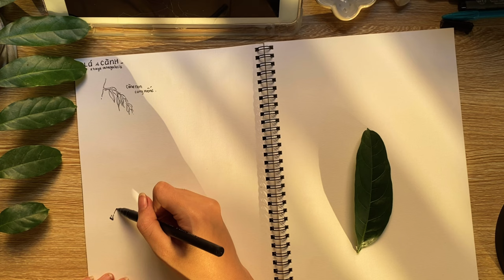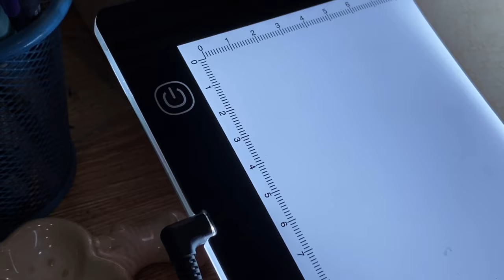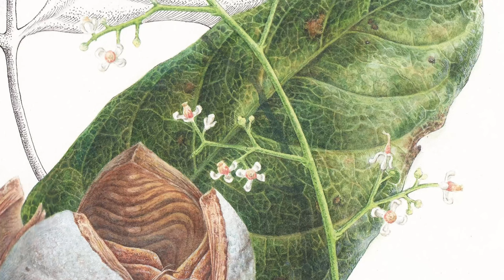Hành trình của một bản vẽ Botanical Art | Khaya Senegalensis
Chiếc Art vlog này đã lưu lại chi tiết công đoạn mình thực hiện bản vẽ Botanical Art: Khaya Senegalensis. Minh hoạ thực vật là một quá trình tỉ mỉ đầy thích thú. Mình rất vui vì có thể chia sẻ quá trình thú vị này đến với mọi người 🍀🌼

Em xin chân thành cảm ơn thầy và các bạn đã động viên em trong quá trình thực hiện bản vẽ ♡

Em cảm ơn chị Táo đã cho em mượn mic :D Cảm ơn Mai Mai đã giúp tui phần phụ đề tiếng Anh nhaaa ♡

- Nparks Flora&Fauna Web, "Khaya senegalensis (Desr.) A. Juss"
& 1 số ảnh tư liệu mình tự chụp

🎨 Material used:
- Arches paper 100% cotton Hotpress
- Schmincke Horadam Watercolor
- W&N professional Watercolor
- Graphite - Daniel Smith Watercolor
- W&N Series 7 brush size 00
- Nevskaya Palitra Kolinsky sable size 2
- Escoda Versàtil size 2
- Happy Impression size 6
- Cretacolor pencil
- W&N professional fixative

🎬 Video equipment:
- Recording: Iphone 11
- Editing: CapCut & Adobe Premiere Pro 2022
- Voiceover: Razer Seiren Mini